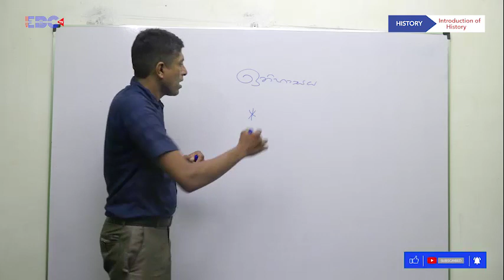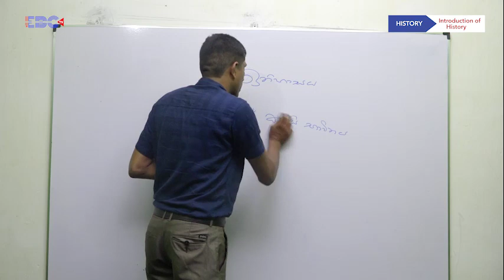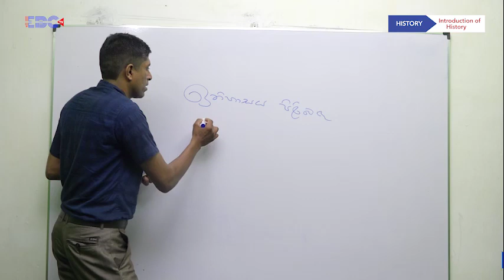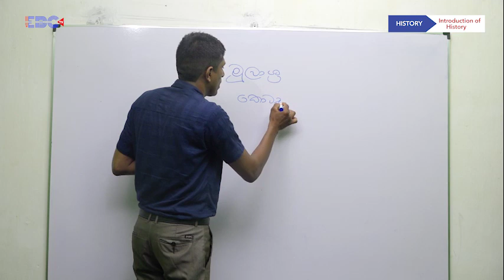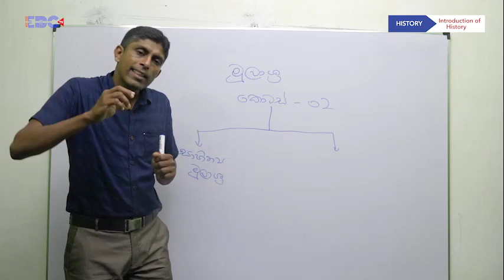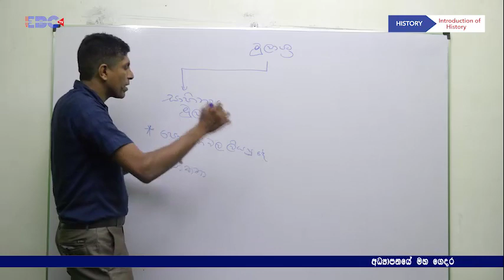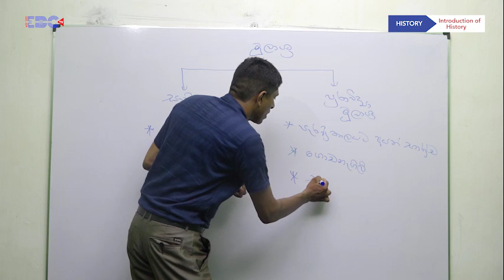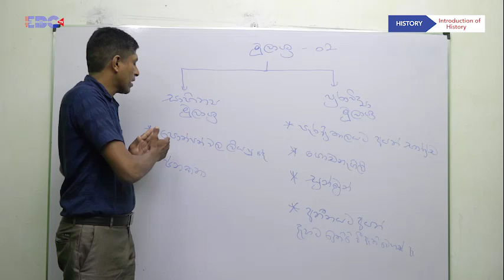History Grade 6 - Lesson 2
ඉතිහාසය - 6 වසර
Lecturer: Mr. Supun Saranga
EBC Channel Production